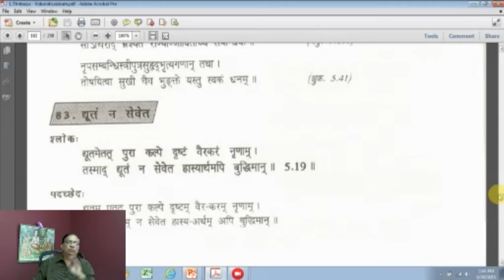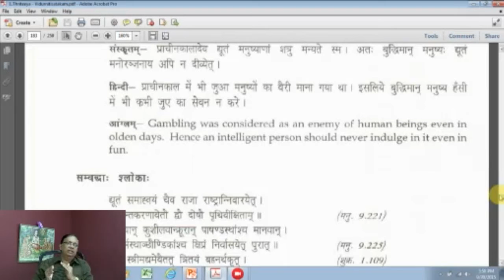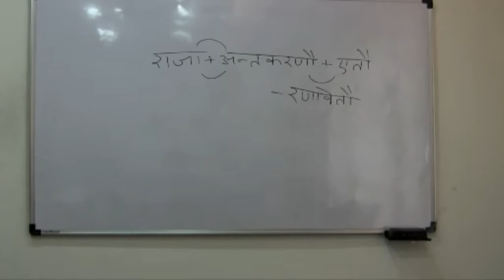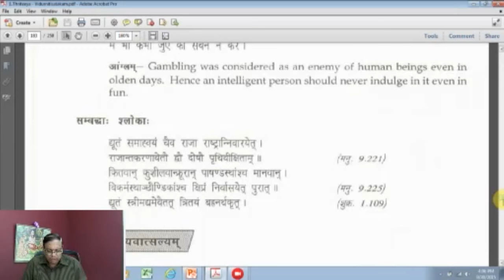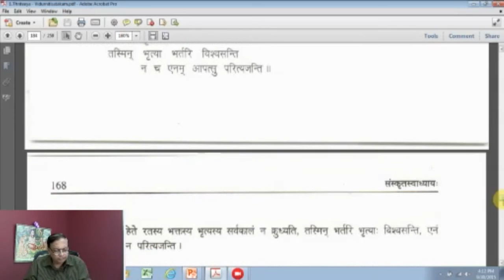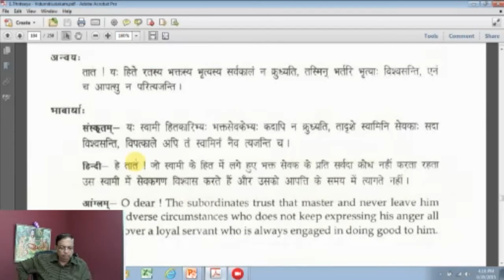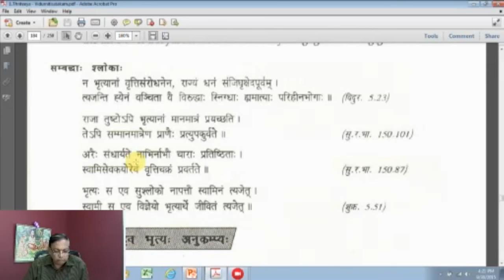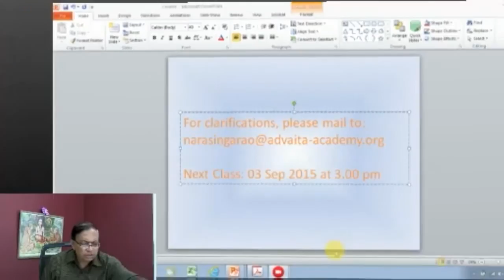Sanskrit Class 345 - by Dr. Narasing Rao